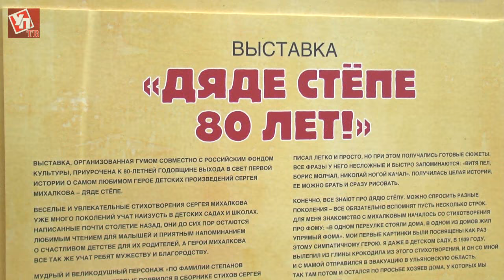Егор Кончаловский открыл выставку, посвященную 80-летию Дяде Степе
Самому известному великану Советского Союза «по фамилии Степанов и по имени Степан» исполнилось 80 лет. Персонаж, созданный писателем Сергеем Михалковым, стал настоящим кумиром для нескольких поколений советских и российских ребят.